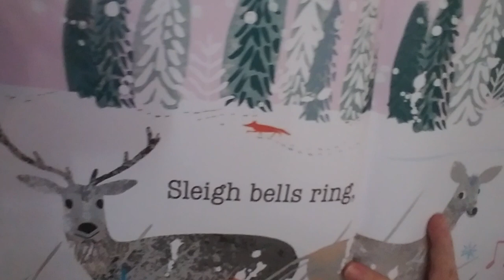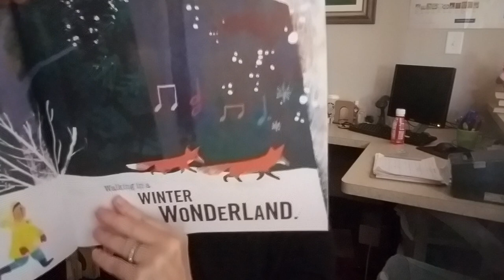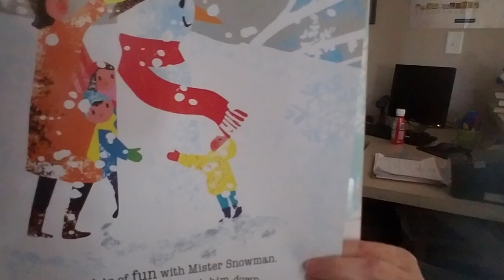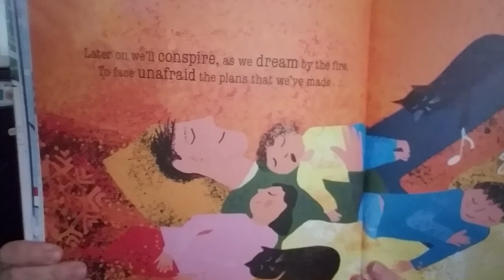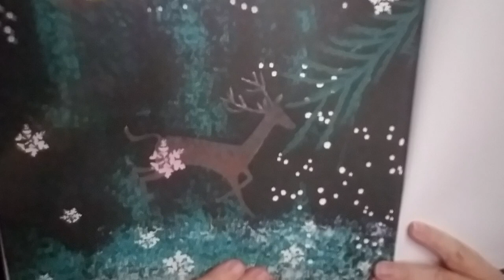Merry Christmas from Winterville Library!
Miss Deirdre reads "Walking in a Winter Wonderland," illustrated by the fabulous Tim Hopgood.